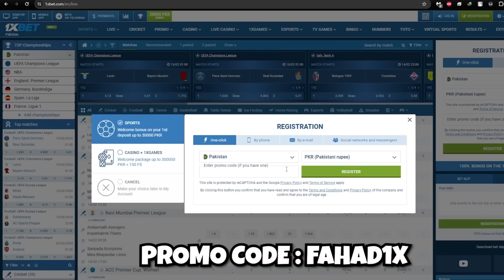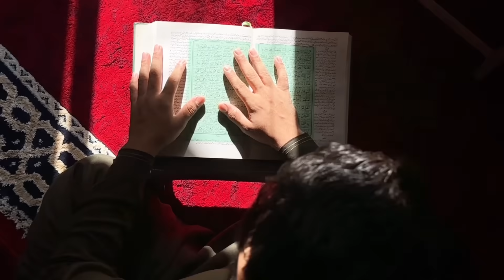MY BEAUTIFUL WIFE FACE REVEAL 😳